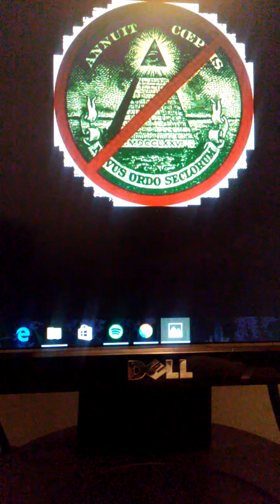YC addressing the YoungCel4Life Channel and More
I'm back after a two week break addressing my channel  and all the mess with police continuing to get off after killing us and also i talk about my take on the Earth and is it flat or not.